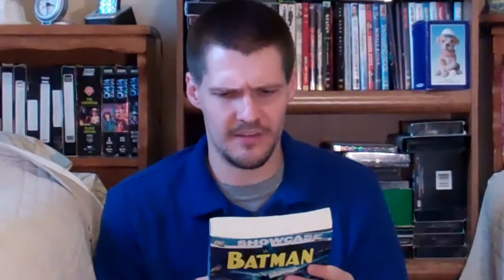Batman 1966 Movie and TV series review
Rob continues reviewing the Batman films with this classic campfest with Adam West and Burt Ward. Features a rouges gallery of Batman villains including The Penguin (Burgess Meredith), Joker (Cesar Romero), The Riddler (Frank Gorshin), and Catwoman (Lee Meriweather).